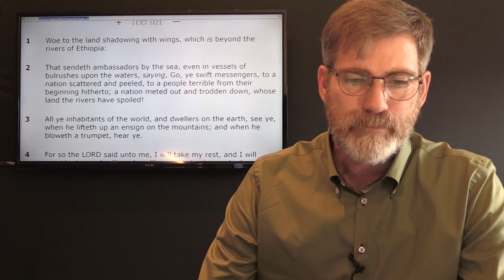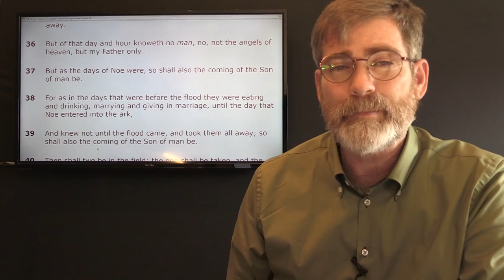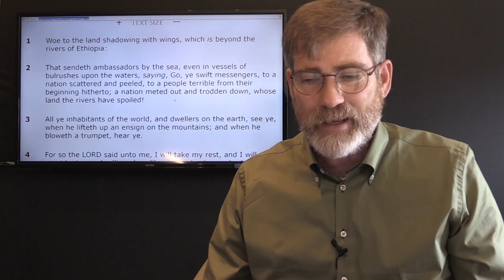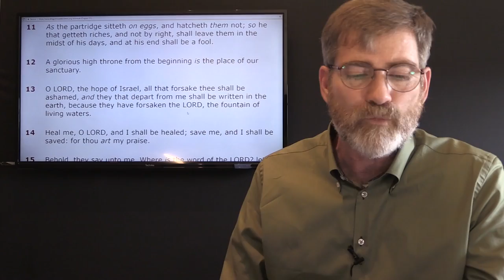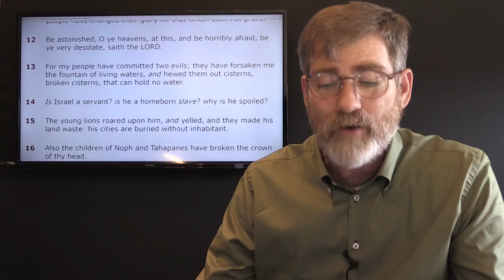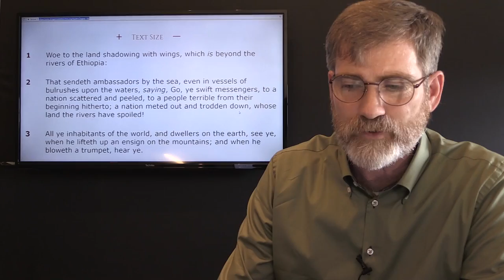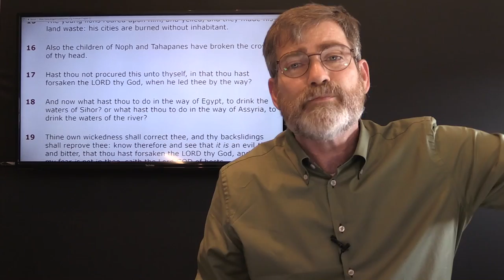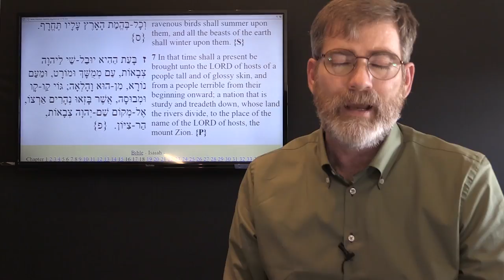Did Isaiah Prophesy of World Leaders Contacting Aliens?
This is beyond provocative it seems the demons as many believe to be Aliens will try one last effort to find mercy from the Creator, Our eternal father. This may be what causes the showing of the Antichrist, the man of sin to be revealed. But Isaiah goes much deeper, he even speaks about how these demons have tried to alter humans to prevent us from having our own relationship with Yeshua. As Isaiah says their rivers have spolied the land. Jeremiah ask why have we forsaken the fountains of living water. Now the Demons will come up on Mount Zion with a gift hoping God will receive them.